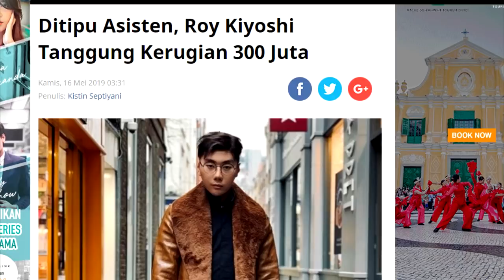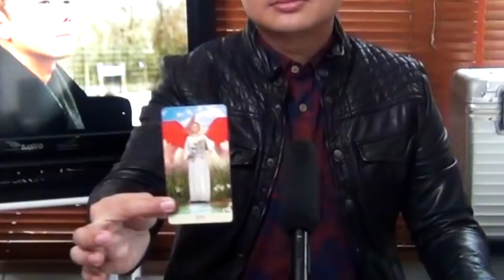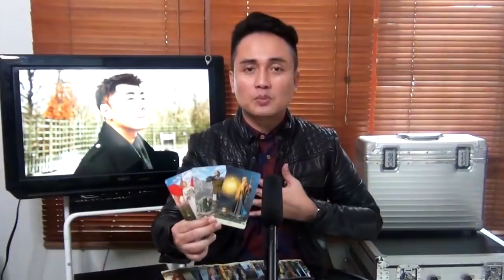MENGAPA SEORANG ROY KIYOSHI BISA KENA TIPU? BEGINI PANDANGAN DENNY DARKO